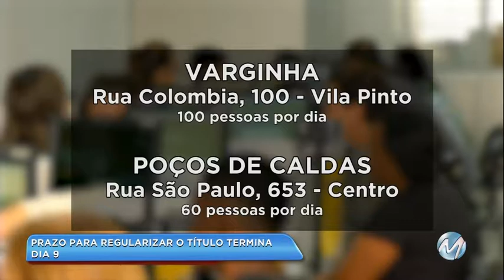Prazo para eleitor regularizar título termina dia 9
O prazo para a regularização do título de eleitor encerra no próximo dia 9 maio. E para atender aos eleitores que deixaram para a última hora, os cartórios eleitorais, em todo o estado, trabalham em dias e horários diferenciados. Veja a reportagem.